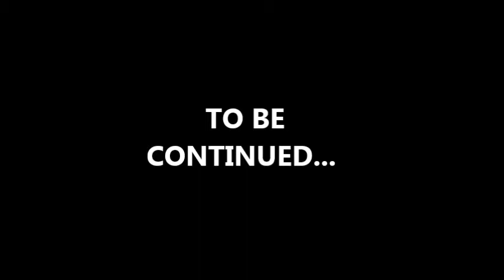Smallville Lexmas review part 1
join me as I talk about an often overlooked Christmas special...